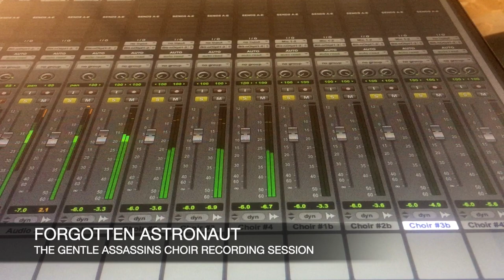The Rentals - Forgotten Astronaut (Choir Recording Session)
The Gentle Assassins Choir (Recording Session) featuring Ayo Awosika, Laura Burhenn,  Alejandra Deheza, Bridget Elsabe Galanis, Jose Galvez, Andrew James, Keith Murray, Ryen Slegr, Shon Sullivan, Sydney Wayser and Tim Wheeler.